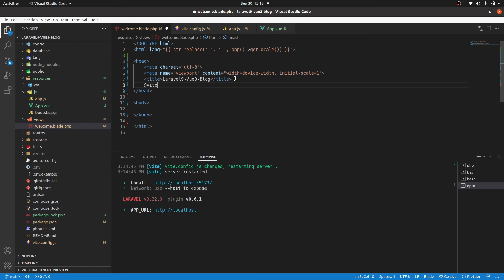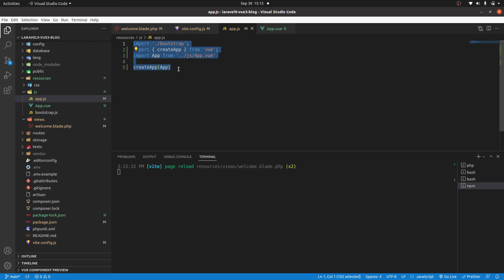Laravel 9 & Vue 3 Blog with Sanctum authentication #2 Setup Laravel with Vue & Vite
Setting up Laravel 9 with Vue3 and Vite which is part of a series of an SPA  Blog with Sanctum authentication created with Laravel 9 and Vue 3.